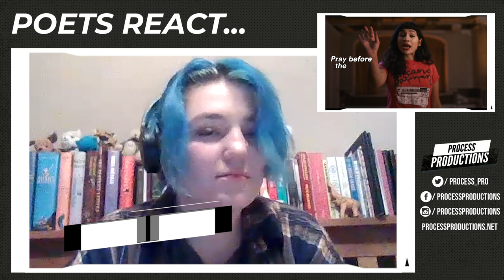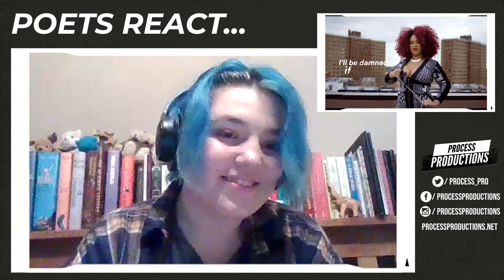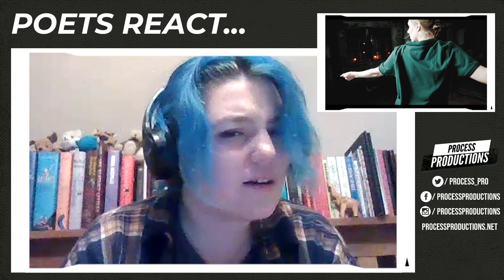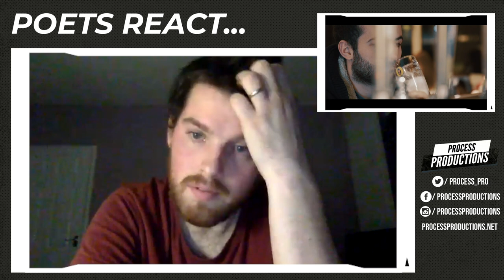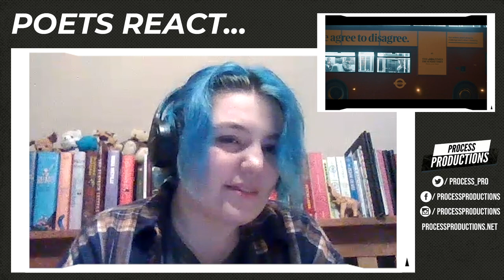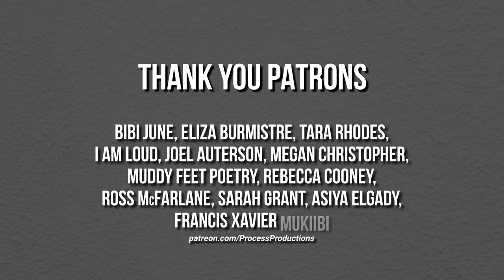Poets React To POETRY FILMS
Poets (In order of appearance):
Ross McFarlane, Jake Wild Hall, Leanne Moden, Chris Cambell, Sven Stears, Iona Lee, Alexander Vellis and Jonathan Kinsman

Please don't forget to keep up to date with everything going on at Process Production here: